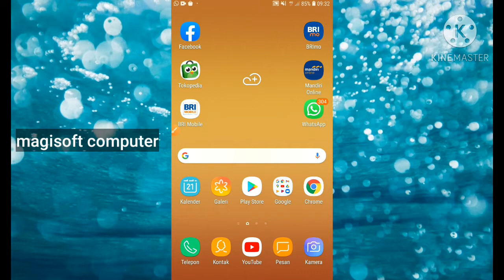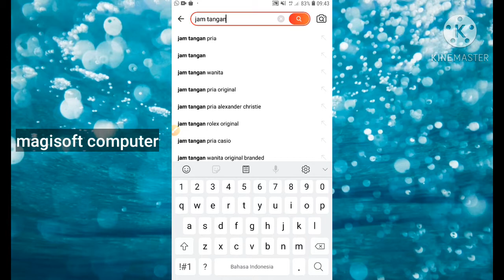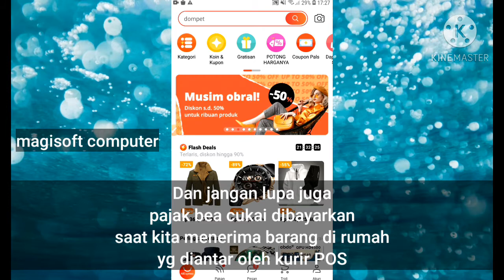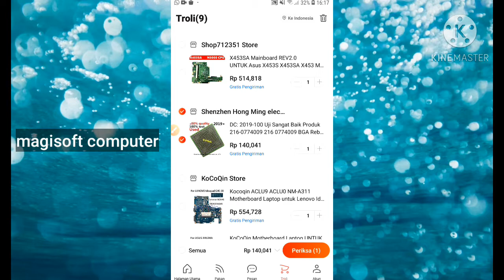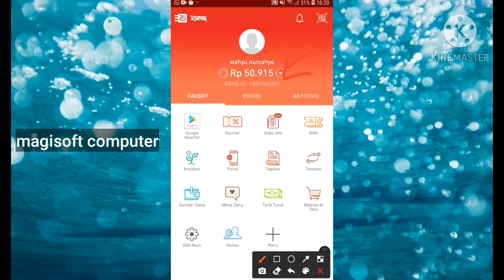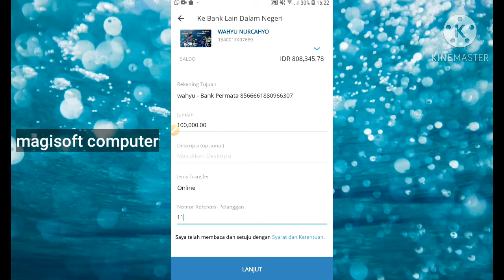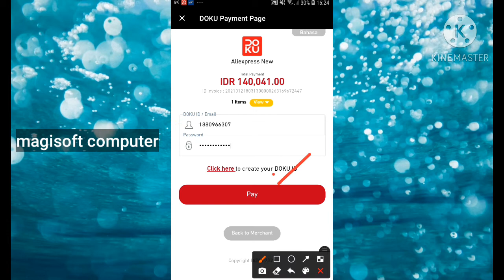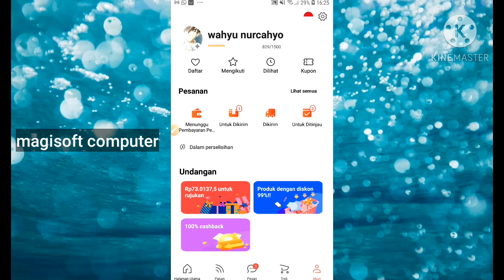Tips Trik Cara IMPORT Tersimple (Mudah, Murah, Terlengkap) | Belanja Online Di Luar Negeri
Hallo teman2 kali ini saya share bagaimana cara belanja online dari luar negeri khususnya melalui aplikasi aliexpress.

Belanja di aliexpress adalah salah satu belanja online di luar negeri yg sangat mudah dan murah, sehingga teman2 yg mau belanja dari luar negeri dapat memanfaatkan aplikasi aliexpress.

Kadang belanja di Toko Online Indonesia tidak ditemukan barang2 yg ingin dibeli, tidak ada salahnya coba mencari di luar negeri.

Mudahnya membeli online di luar negeri menggunakan aliexpress. Semoga bermanfaat.

Alamat:
Magisoft Computer Jln. Raya Desa Tenajar Kec. Kertasemaya Kab. Indramayu Prov. Jawa Barat Telp/WA. 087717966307

Laptop Paling Awet
Laptop Paling Tangguh
Laptop Paling Bandel
Laptop Paling Bagus
Laptop Paling Murah
Laptop Paling Mahal
Laptop Paling Kuat
Laptop Paling Baik
Cara Servis Laptop Matot
Cara Servis Baterai Laptop
Cara Servis Chipset Laptop
Cara Servis Laptop No Display
Cara Servis Laptop Rusak
VGA Chipset Terbaik
VGA Chipset Terawet
VGA Chipset Tertangguh
VGA Chipset Termahal
VGA Chipset Termurah
Cara Memperbaiki Laptop Matot
Cara Memperbaiki Laptop Rusak
Cara Memperbaiki Baterai Laptop Drop
Reballing Chipset VGA GPU
Reflow Chipset VGA GPU
Rehot Chipset VGA GPU
Cara Servis Chipset VGA GPU Laptop
Laptop Gaming
Laptop Termurah
Laptop Termahal
Tips Membeli Laptop
Tips Memilih Laptop
Tips Membaca Usia Baterai Laptop
Tips Melihat Spesifikasi Laptop
Tips Merawat Laptop Supaya Awet
KebiasanbBuruk Pada Laptop
Laptop Asus
Laptop Lenovo
Laptop Toshiba
Laptop Sony Vaio
Macbook Air Pro
Macbook Air Retina
Macbook
Laptop Dell
Laptop HP
Laptop Compaq
Laptop Acer
Laptop Asus ROG
Definisi Sofware
Definisi Hardware
Presentasi TKJ
Presentasi Sistem Komputer
Virus Komputer
Virus Komputer Paling Berbahaya
Cara Instal Ulang Laptop
Cara Instal Aplikasi Laptop
Peripheral Komputer
Sleep Laptop
Hibernate Laptop
Switch User Laptop
Review Laptop
Review Hardware
Review Software
Spyware Paling Berbahaya
Trojan
Worm Komputer
Speaker Laptop
Baterai Laptop Paling Awet
Hardisk Laptop Paling Bagus
LCD Laptop
FHD Laptop
UHD Laptop
VGA Artefak
VGA Bergaris
LCD Panu Bergaris
Tips Import Mudah
Tips Eksport Mudah
Sebab Bluescreen BSOD
Tips Upgrade Laptop
Tips Downgrade Laptop
Cara Mengganti Keyboard Laptop Tanam
Cara Mengganti LCD Laptop
Cara Mengganti Hardisk Laptop
Cara Mengganti RAM Laptop
Cara Mengganti Prosesor Laptop
Cairan Pembersih Laptop Terbaik
Cairan Cleaner Laptop Terbaik
Teknisi Laptop Ciayumajakuning
Teknisi Laptop Jawa Barat
Teknisi Laptop Indonesia
Spesialis Servis Laptop Indramayu
Spesialis Repair Laptop Indramayu
Spesialis Hardware Laptop Komputer
Komputer All in one Termurah
Komputer All in one Terbaik
Komputer All in one Terbagus
Komputer All in one Terawet
Komputer All in one Tertangguh
Eksperimen Elektronika
Elektronika
Hobi Elektronika
Teknik Komputer Jaringan
Gamer Profesional
Laptop Anti Air
Laptop Anti Rusak
Cara Membongkar Baterai Laptop
Cara Aktivasi Windows
Cara Aktivasi Office
Cara Crack Software
Cara Crack Aplikasi
Teknik Solder Yang Benar
Multimeter Terbaik
Avometer Terbaik
Overclock Hardware
Cara Atasi Laptop Lemot
Cara Membuat Laptop Ngebut
Bluescreen
Hacker Terhebat
Cara Mengganti KBC SIO
Flux Terbaik
Modifikasi Elektronika
Kreatifitas Elektronika
Cara Agar Keyboard Laptop Awet
Tips Keyboard Laptop Awet
Tips Hardisk Laptop Awet
Cara Instal Laptop Yang Benar
Cara Cepat Instal Laptop
Cara Mudah Instal Laptop
Laptop Hang
Laptop Freezze
Servis Baterai Laptop Drop
Servis Baterai Laptop Bocor
Servis Baterai Laptop Rusak
Presentasi Power Point
Materi TKJ
Belajar Komputer Dasar
Laptop Terunik
Laptop Paling Keren
Experiment Electronic
Tool Service Laptop Handphone
Alat Servis Laptop Handphone
Laptop Ngeblank
Jual Beli Laptop Komputer Indramayu
Spesialis Servis Laptop Cirebon
Spesialis Jual Beli Laptop Komputer Cirebon
Sistem Komputer
Jaringan Dasar
Jaringan Komputer
Administrasi Infrastruktur Jaringan
Layanan Infrastruktur Jaringan
Mikrotik
Access Point
Networking
Motherboard Mainboard Terbaik
Motherboard Mainboard Terawet
Motherboard Mainboard Termahal
Cara Ganti Baterai Laptop Tanam
Cara Membaca Kapasitas Baterai Laptop
Pemrograman Web
Pemrograman Aplikasi
Laptop Paling Ngebut
Laptop Paling Kencang
Laptop Paling Cepat
Cara Ganti Pasta Prosesor
Cara Ganti Cell Baterai Laptop